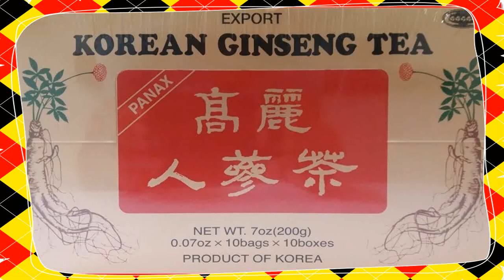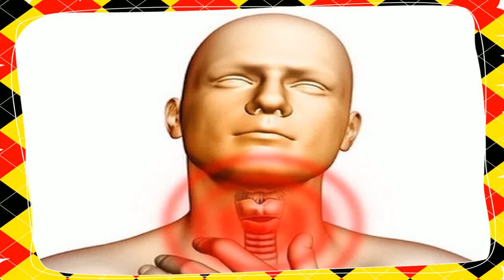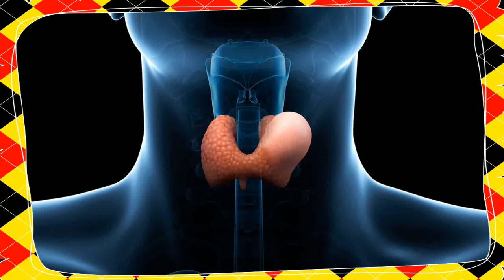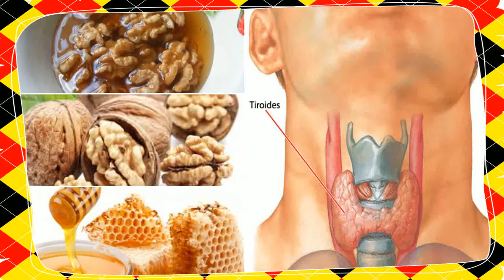Tratamiento Natural Tiroides Hipotiroidismo 👸 Cuales Son Las Causas Del Hipotiroidismo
tratamiento natural tiroides hipotiroidismo - hipotiroidismo tratamiento natural sintomas de hipotiroidismo y como tratarlo.

como curar la tiroides naturalmente tratamiento para la tiroides remedios caseros efectivos.
debo aclarar en este punto que no existe una dieta específica para el tratamiento del hipotiroidismo sino más bien una serie de alimentos que reducen sus síntomas y otros que deben ser evitados por ser dañinos y estimular los deterioros en la salud. mejor tratamiento natural hipotiroidismo con una dieta a base de hierbas alimentos como el brócoli las coles de bruselas repollo coliflor col rizada coles colinabo nabo el mijo las espinacas las fresas los melocotones el berro el maní rábanos etc .
hipotiroidismo subclinico tratamiento natural dr javier e moreno.
por otro lado  existen varios remedios caseros o tratamientos para hipotiroidismo naturales que pueden ayudar en gran medida a controlar dicha condición de salud y sus síntomas y a continuación y en el video veremos algunos de los que han demostrado ser más efectivos.

si ya has sido diagnosticado o diagnosticada con dicha condición  entonces lo más probable es que tu medico te haya puesto en un tratamiento para hipotiroidismo que por lo general consiste en tomar hormona tiroidea sintética  la cual  reemplaza las hormonas t3 y t4 producidas por la tiroides...
si sientes sintomas de hipotiroidismo o sospechas que puedes tener dicha condición de salud es altamente recomendado visitar a tu médico para un diagnóstico y tratamiento de hipotiroidismo apropiado...